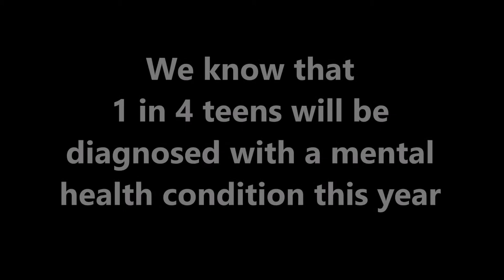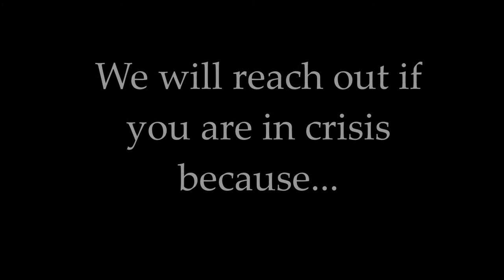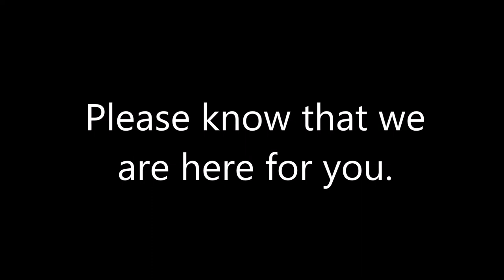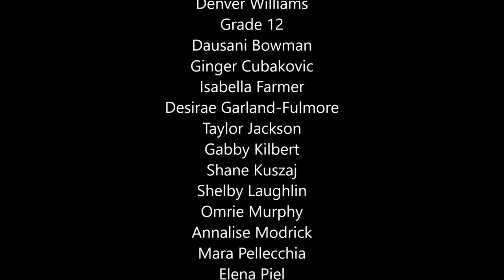WMAHS presents...Speak up! Reach out!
Student at West Mifflin Area High School produced this film describing warning signs for mental health conditions, how to help, and positive affirmations for those that may be struggling.